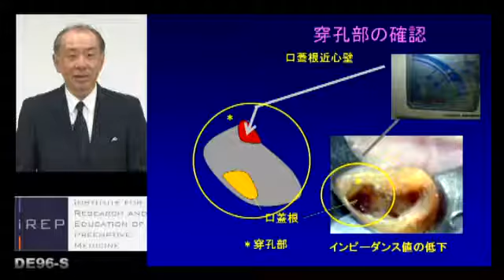難治性にさせないエンドテクニック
ジャパンライムDVD　【歯科】
『鶴見大学先制医療研究センター 医療技術トレーニング・シリーズ
　～抜歯前に知っておきたい治せるエンド～』
■講演者：山口 博康（鶴見大学歯学部附属病院総合歯科２講師、歯学博士、
　日本歯科保存学会：指導医、専門医、日本レーザー歯学会：指導医、認定医）
■監　修：iREP 鶴見大学先制医療研究センター